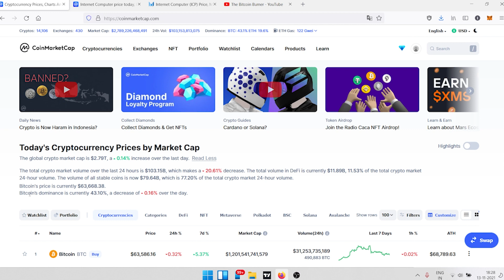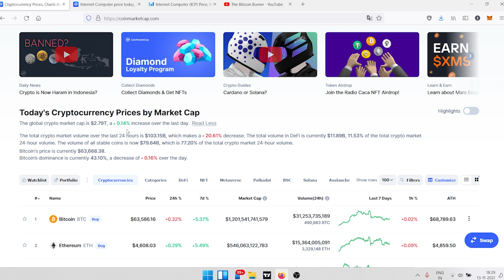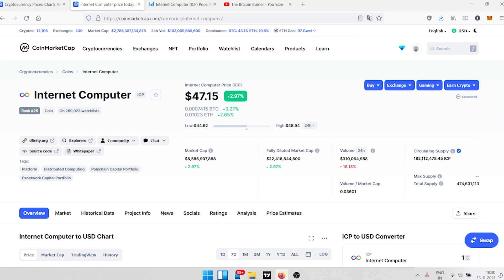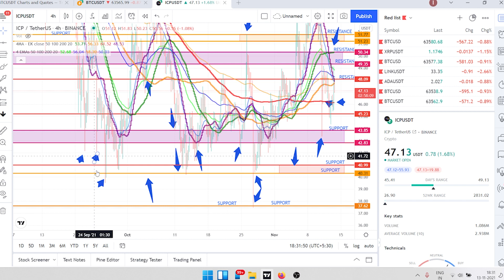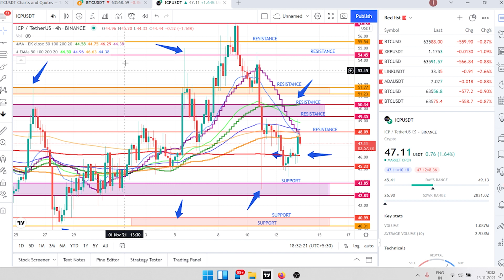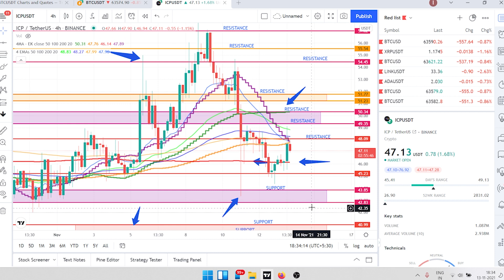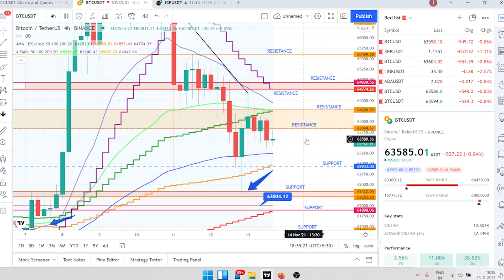When will ICP Coin Price Rise ? | ICP Price Prediction | ICP Crypto News Today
ICP Price Prediction| ICP Price Update | ICP Price Breakdown | Crypto | Best Cryptocurrency To Invest 2021 | Cryptocurrency News Today for 13th November, 2021

This video tells ICP Crypto - What is Internet Computer (ICP) ? | ICP Price Update | ICP Fundametal Breakdown | Crypto 13th, November, 2021

The live Internet Computer price today is $47.23 USD with a 24-hour trading volume of $309,781,985 USD. We update our ICP to USD price in real-time. Internet Computer is up 3.27% in the last 24 hours. The current CoinMarketCap ranking is 26, with a live market cap of $8,601,946,400 USD. It has a circulating supply of 182,112,478 ICP coins and the max. supply is not available.

Queries Solved:
icp price
icp coin
icp crypto
icp coin price inr
internet computer crypto
internet computer crypto price
internet computer coin
shiba inu price inr
shiba inu coin inr price
shiba inu crypto
dogecoin
shiba inu coin price prediction
shiba inu coin price in india
shiba inu news
shiba inu coin price in inr
shiba inu cryptocurrency
shiba inu to inr
shiba inu coin news
buy shiba inu coin
dogecoin price
wazirx
bitcoin
shiba inu future
shiba inu coin to inr
shiba inu coin future
bitcoin price
top 3 cheap altcoins
top3 shitcoins
coinswitch
best app to buy cryptocurrency